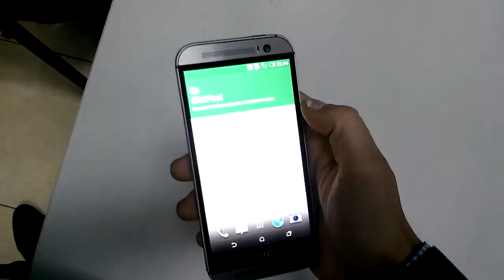MOTION LAUNCH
функція розблокування телефону